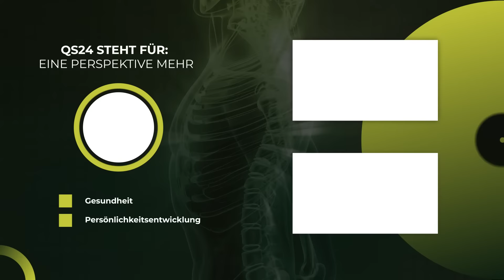Der unsinnige Wahnsinn mit den Biopsien | Krebsforscher Lothar Hirneise | NaturMEDIZIN | QS24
Wieso «soll» man bei einem Krebsverdacht noch eine Biopsie machen? Was sagt das Ergebnis überhaupt aus? Was ist die Gefahr, wenn man in den Krebs hineinsticht – und wieso werden diese Gefahren klein geredet und anderweitig sich selbst wieder widersprochen?

Seit über 20 Jahren bereist der Krebsforscher Lothar Hirneise die ganze Welt auf der Suche nach den erfolgreichsten Krebstherapien und klärt Menschen darüber auf, dass es mehr als Chemotherapie und Bestrahlung gibt. Sein Programm beruht auf der Auswertung der Krankengeschichten von Tausenden von Menschen, die Krebs in einem sehr späten Stadium überlebt haben. Bei dieser Auswertung kam deutlich heraus, welchen Stellenwert die Ernährung, die Entgiftung und der Stress hat.

Doch wie kommt es, dass all diese Erkenntnisse nicht an Universitäten gelehrt werden? Warum kennt man in Europa keine erfolgreichen Krebstherapien, die in Russland oder China jeden Tag angewandt werden? Warum wird immer noch so getan als wären Mutationen die Ursache von Krebs, obwohl dies schon vor Jahrzehnten widerlegt wurde? Und warum wird wider besseren Wissens immer noch behauptet, dass unsere Psyche zwar bei fast allen anderen Krankheiten, aber nicht bei Krebs, eine wichtige Rolle spielen kann?

▬ Zu Gast ▬▬▬▬▬▬▬▬▬▬▬▬▬▬▬▬▬
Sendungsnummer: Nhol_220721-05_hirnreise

Krebs 21
Postfach 1205
DE-71386 Kernen
– Alle Menschen haben das Recht zu wissen und zu wählen.
Hotline von Montag bis Donnerstag unter: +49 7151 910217.

3E-Zentrum
Im Salenhäule 10
DE-73630 Remshalden-Buoch

Buchempfehlungen:
1.      Chemotherapie heilt Krebs und die Erde ist eine Scheibe
2.      Das grosse Koch- und Lehrbuch der Öl Eiweiss Kost
3.      Krebs: Das Problem und die Lösung